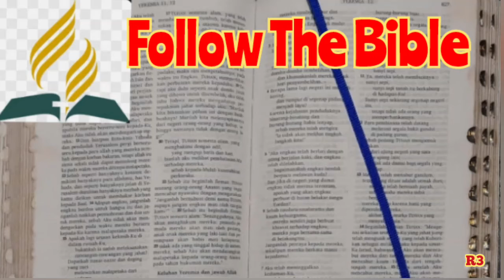Follow The Bible, FTB 9 Oktober. Bacaan Alkitab Harian. Kitab Hagai.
Bacaan Alkitab Tahunan.
Baca rutin 3-5 pasal sehari, satu tahun tamat.